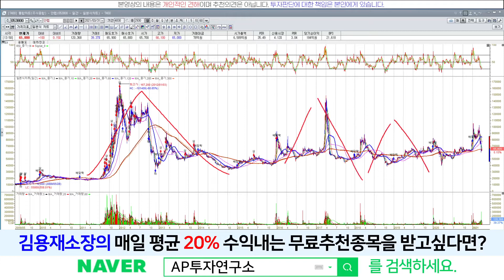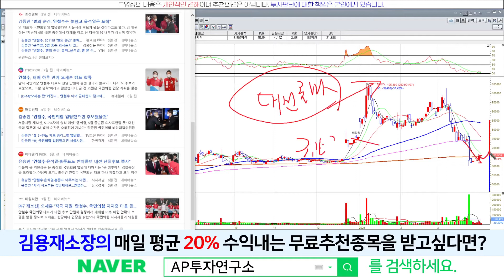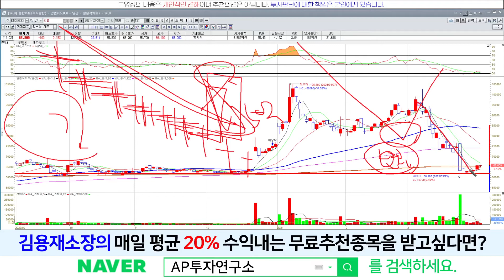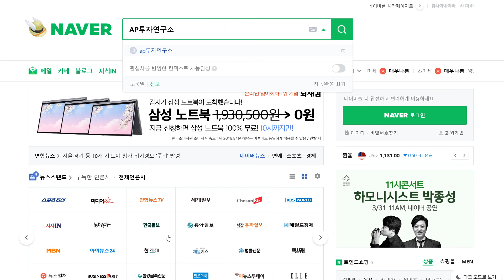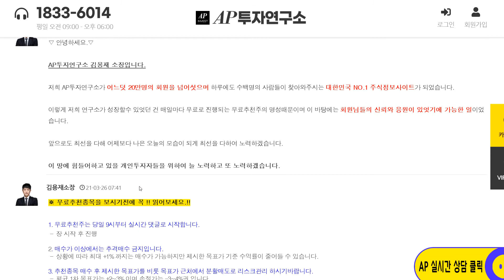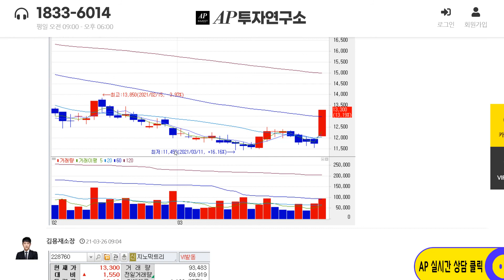안랩(053800) - 추가적인 하락 부담은 없는 상황.. 외부변수에 기대!!